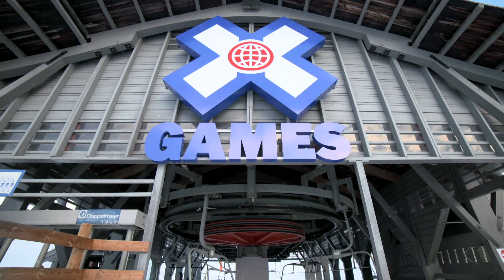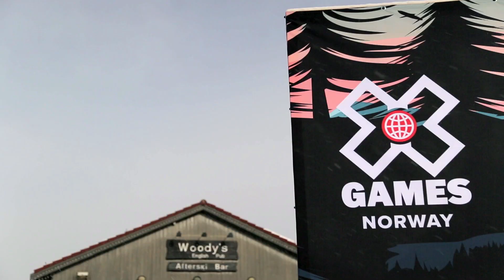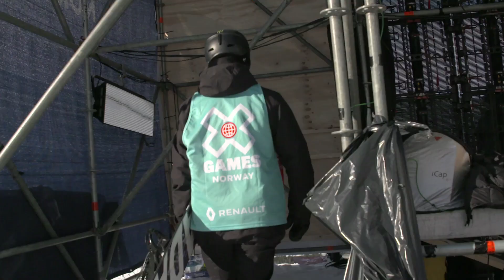Behind the Scenes with Max Parrot at X Games 2017 | Gillette World Sport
World Sport get an exclusive look behind the scenes of X Games 2017 with Canada's Max Parrot. Competing in both the Slopestyle and Big Air competitions, we follow Max's journey throughout the competition, as he looks to add two more X Games medals to his name.